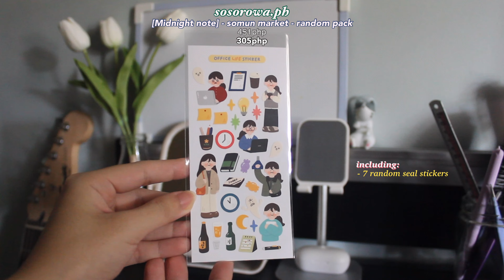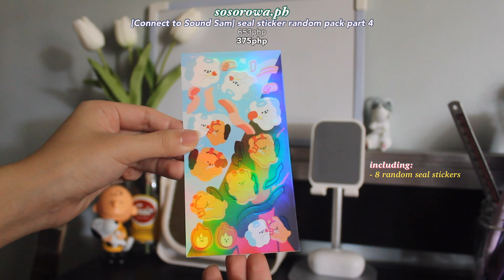💫sosorowa stationery haul🇰🇷//12.12 shopee sale 🎄| letter stickers + random packs | from Korea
thank youu,
ul mi~